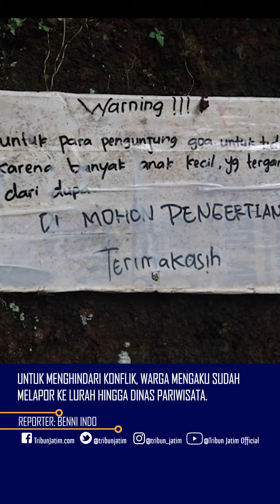Geger Pembangunan Rumah di Atas Situs Goa Mlaten, Penganut Kepercayaan Resah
TRIBUNJATIM.COM, MALANG - Umat penganut kepercayaan di Dusun Sumber Mlaten, Desa Kalirejo, Lawang, resah akan pembangunan sebuah rumah.

Rumah ini dibangun tepat di atas Goa Mlaten yang menjadi tempat peribadatan para penganut kepercayaan.

Reporter: Benni Indo